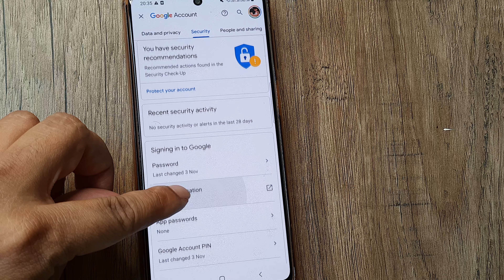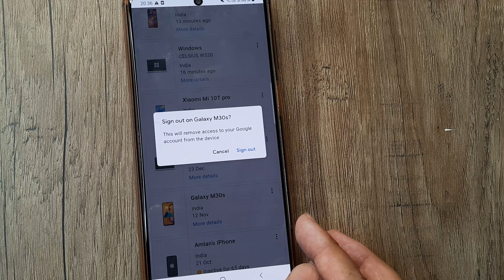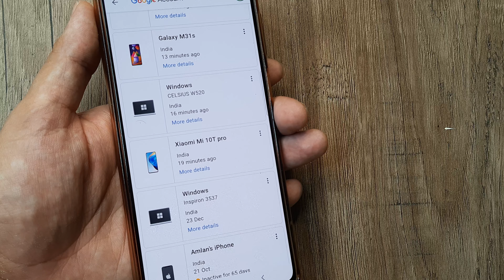kaise dusre devices main google account log out kare| how to remove gmail account from other devices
kaise dusre devices main google account log out kare| how to remove gmail account from other devices | logout your google account from others devices | remove your google account from all devices | how to remove gmail account from another devices